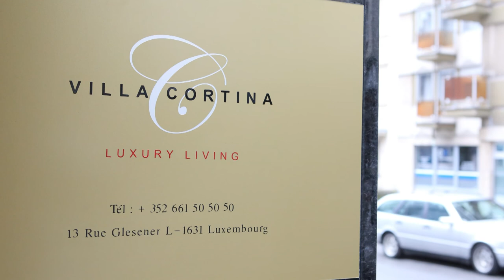The Queen Luxury Living - Villa Cortina - A.4SX - Luxembourg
The Queen Luxury Apartments
Villa Cortina
LUX13GLE - A.4SX - duplex
2 bedrooms - 4 persons - 80 m2
13 Rue Glesener, Gare
L-1631 Luxembourg

Skype: the queen luxury apartments (lussemburgo)